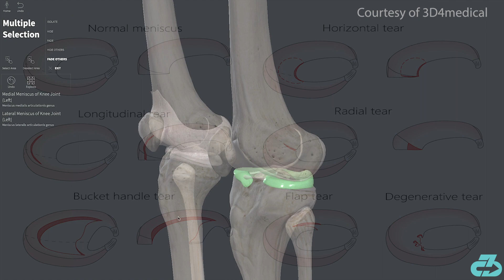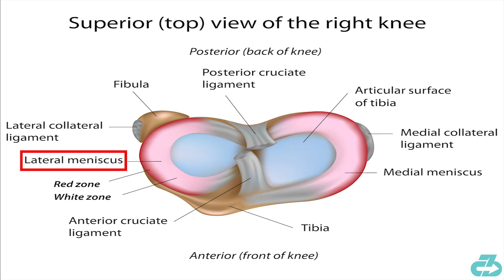Sergio Aguero injury (left knee meniscus) | Fit for Champions League?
Sergio Aguero injury - Left knee meniscus | Fit for Champions League? | Expert injury insight | Dr. Raj, DPT explains Manchester City and Argentinean striker Sergio Kun Aguero’s left knee meniscus injury, likely surgical procedure, and if he can return in time for Champions League football in early August.

Here’s a table of contents, header (sub headers):
- 0:00 Intro
- 0:40 The injury (quick anatomy review)
- 1:05 Surgery & Return timelines
- 1:33 Back for Champions League? (Pep’s discretion)
- 2:07 Outro

For those at work or the hard of hearing, I've transcribed subtitles on YouTube so sound isn't required.

For reference, I’m a DPT (Doctor of Physio) and youth football (soccer) coach well-versed in sports science and biomechanics, and owner of 3CB Performance — online health content, telehealth services and sports rehab & performance clinics in West LA and Valencia, CA.

Man City and Argentinean striker Sergio Kun Aguero left the game on 6/22 vs Burnley with a reported left knee meniscus injury, one that manager Pep Guardiola stated has been bothering Kun for the last month, and then underwent surgery a few days later under the care of Dr. Ramon Cugat in Barcelona, Pep’s orthopedic specialist of choice.

The major question for player and team now becomes - can he make it back for the Champions League in August?

In this video, I’ll answer that question along with a quick review of the injury & likely procedure.

The injury
Quick anatomy lesson

The menisci are dual crescent shaped pieces of cartilage that sit between the femur - thigh bone - and tibia - shin bone- within the knee joint to absorb force, distribute load and reduce friction.

The menisci can develop tears or lesions over time due to excessive wear and/or from acute contact, such as twisting or getting hit by another player.

The procedure & return timeline

Based on the reports that City haven’t ruled out Kun for the Champions League, it’s very likely he underwent a “partial meniscectomy” in which the damaged piece of tissue is removed via arthroscopic surgery using tiny instruments inserted through portals in the knee.

If that procedure involved the medial meniscus, the return timeline averages about 6 weeks whereas if it involved the lateral meniscus, the timeline averages 8 weeks.

Back for Champions league?

From multiple reports and social media posts from his close friends, it sounds like the timeline is 5-6 weeks (indicating a partial medial menisctecomy, say that three times fast!). If true, that would have Sergio potentially back right in time for City’s 2nd leg vs Real Madrid on August 7th or 8th.

However, whether Pep would choose to pick him for that intense & important of a match coming straight off injury and having only played limited minutes in the past 6 months due to the COVID-19 delay and now injury rehab, is a different story.

Take care of yourselves and follow the appropriate precautions to limit your exposure to and spread of COVID-19. 3CB out.